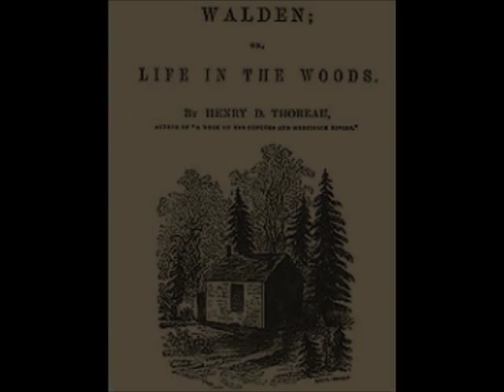Thoreau's Notes on the Railroad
Thoreau notes on the railroad from WALDEN, Chapter IV, "Sounds".